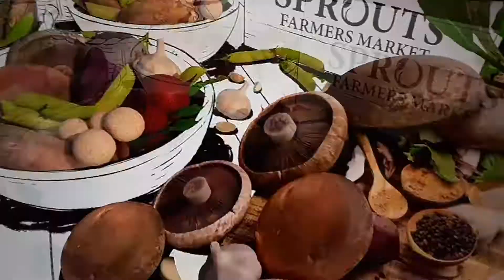Sprouts cartoon ad